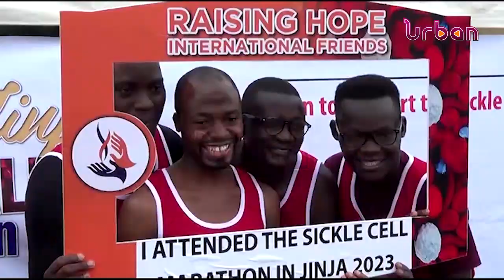Hundreds run for sickle cell awareness